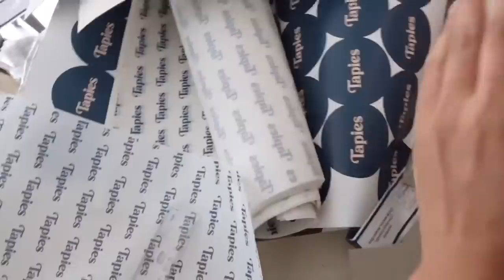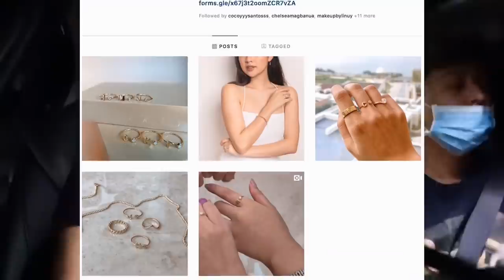WHAT I’VE BEEN UP TO LATELY + UNBOXING | Rei Germar